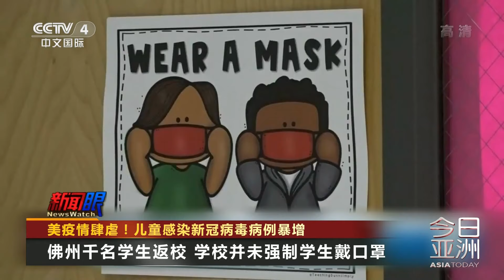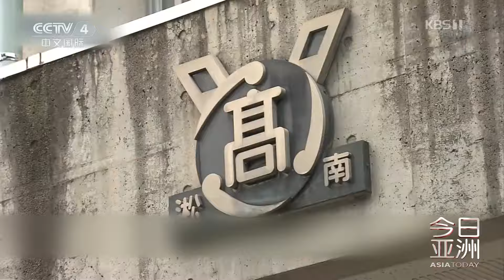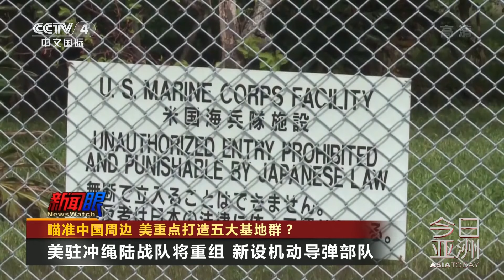俄注册首款新冠疫苗 普京透露其女儿已接种 20200812 |《今日亚洲》CCTV中文国际